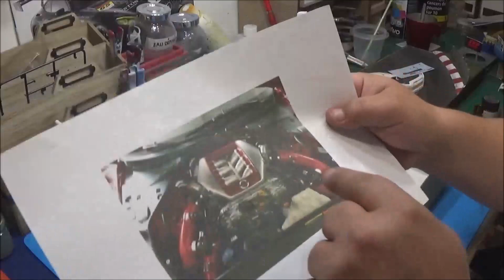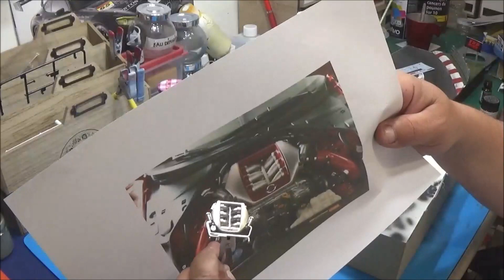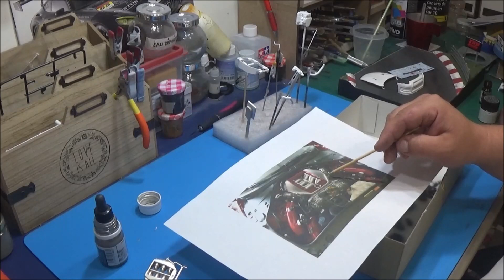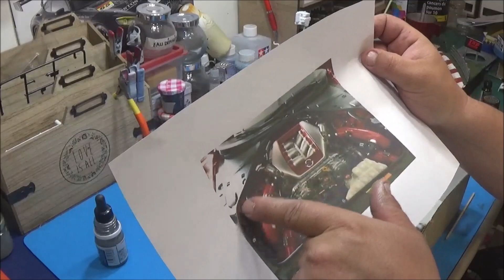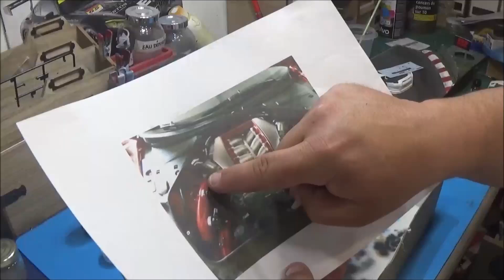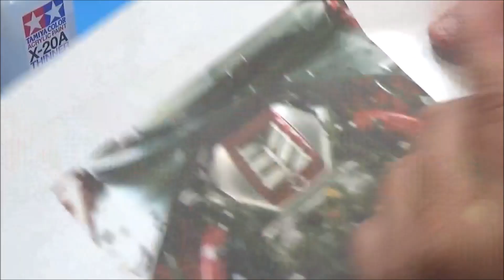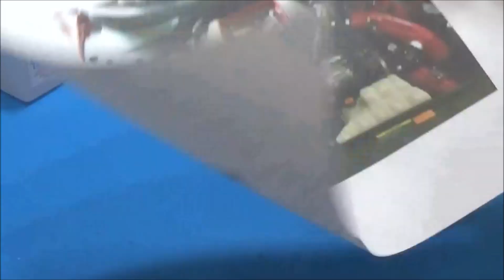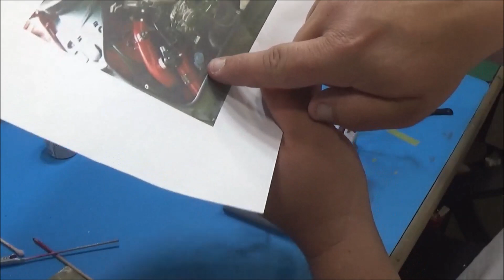la Nissan GTR partie 4